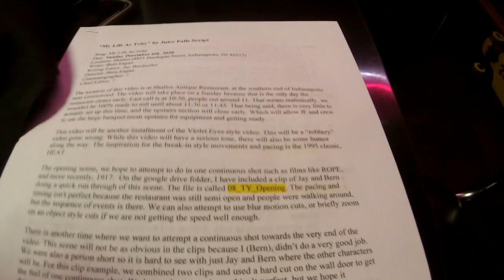Juice Falls - Official 10 Year Documentary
Official 10 Year Documentary for Juice Falls
Thank you to everyone who supplied footage and supported us over the last ten years! We can't wait for more. Thank you to the many bands that helped us and played with us and created a space for us. We couldn't have done it with out all of you.

Video was put together and edited by Juice Falls with the help from Connor Cleary

Juice Falls past and present include:
Bern
Joey
Zach
Sam
Alex
Jay
Brady
John
Spencer

Documentary Track List:
Crash Bash
Over It
Sleep Talking
Lifeboat